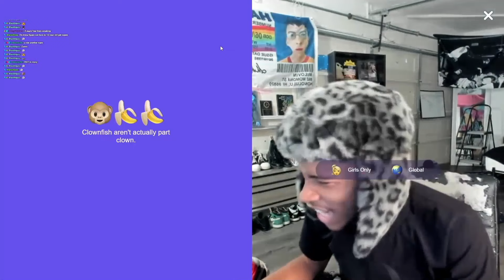She Had A Pamper Booty…(Monkey App)